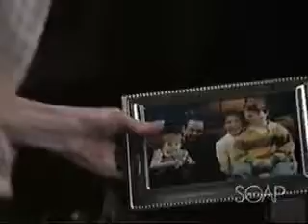Carly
I DON'T OWN THE SONG OR ANY OF THE IMAGINES IN THIS VDID NOT MAKE THIS: I'm just cleaning out my hard-drive and I did not want to throw this video in the trash, so I thought I would just post it. I don't remember where I got this video from. So I can't fully give credit to the person who made it but I thought it was great enough to be added to the Youtube population.